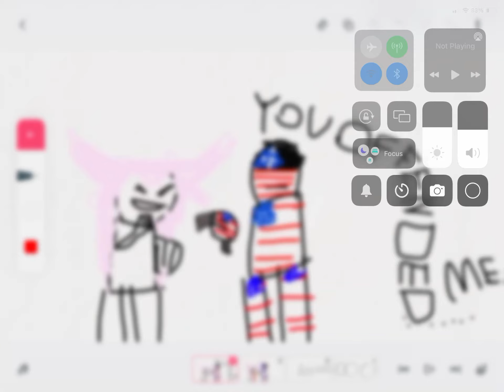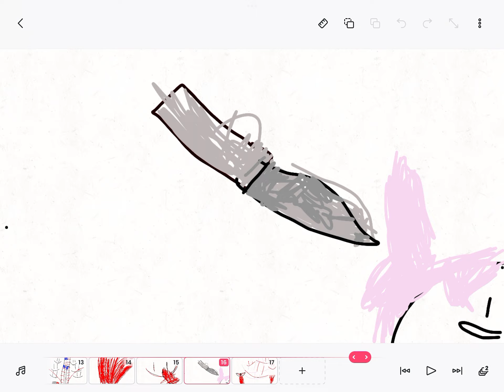March 1, 2023